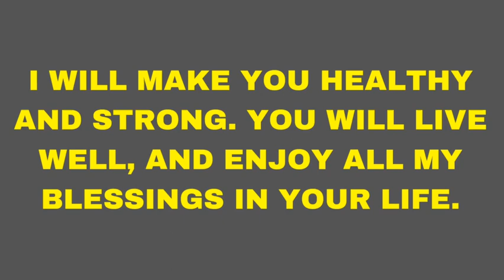Right Now Word - August 21st, 2021